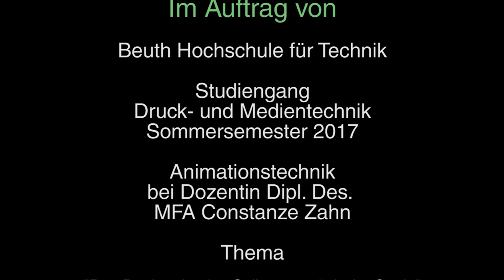FacetoFace (Animatic Project)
FacetoFace is an animated video about one person with two kinds of feelings. Sometimes it is hard to be strong and to believe in your self, not everythink is perfect on you. But you have to accept yourself and your personality.

This video is made as a non-commercial project for the Beuth.
University of Applied Sciences BerlinEin Projekt der Lehrveranstaltung "Animationstechnik" an der Beuth Hochschule Berlin Druck- und Medientechnik, SoSe 2017

The video is made by Juliane Lippold and Jennifer Kuschel
Song is written by JayM - I don't care